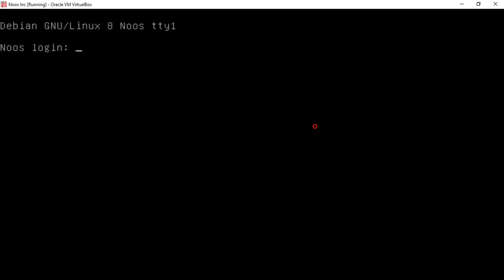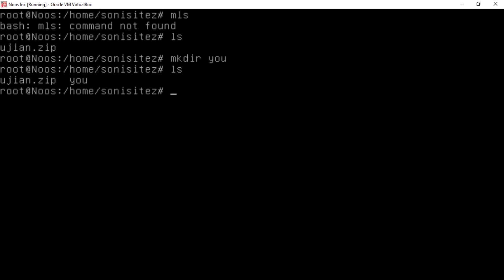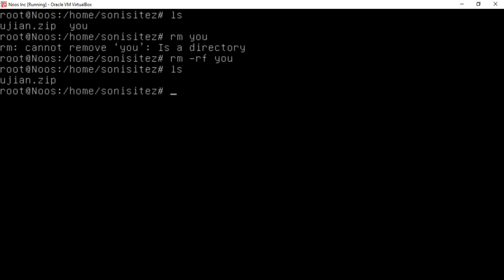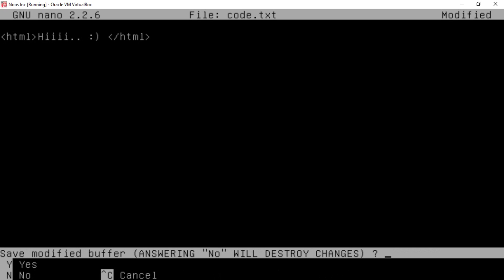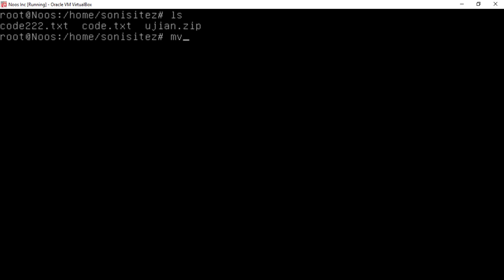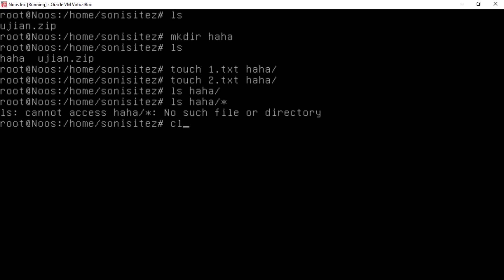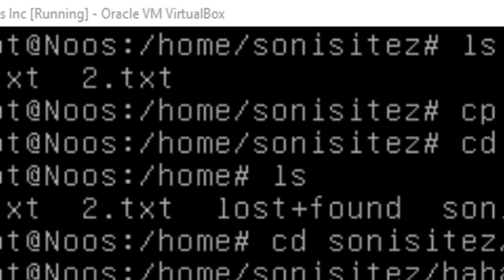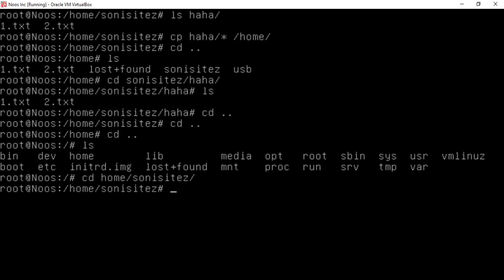Basic Command in Debian Linux Terminal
This video show you tutorial about Basic Command in Debian Linux Terminal.